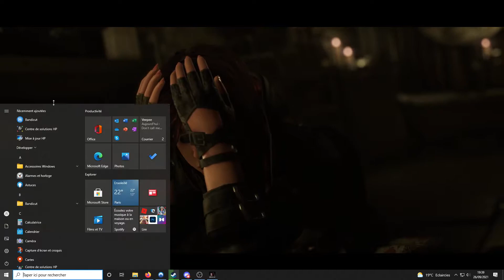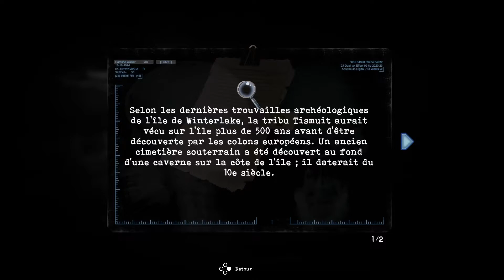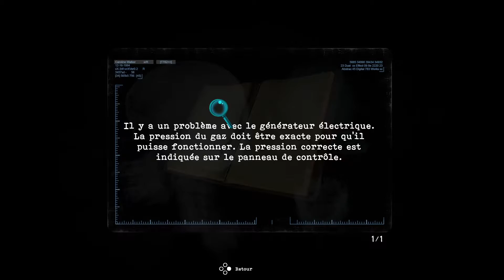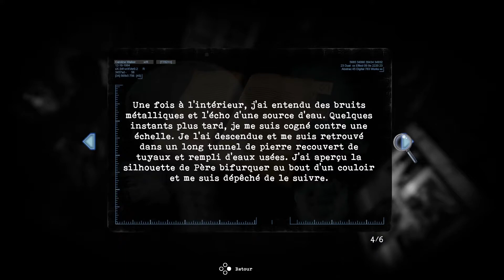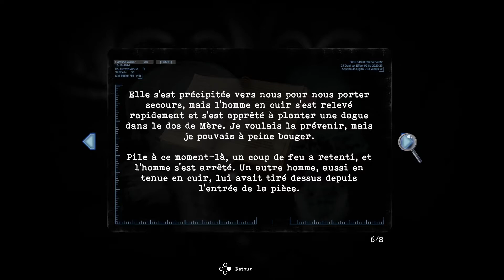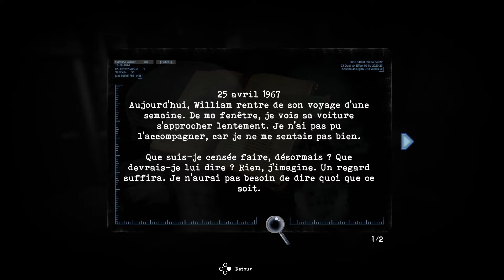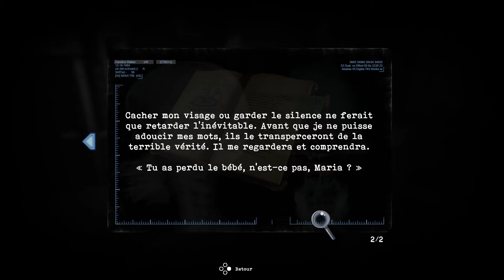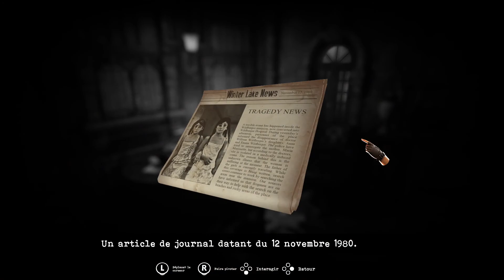Tormented Souls Part 1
Tormented Souls partie 1. N'oubliez pas d'acheter le jeux ;).
Don't forget to buy the game ;).